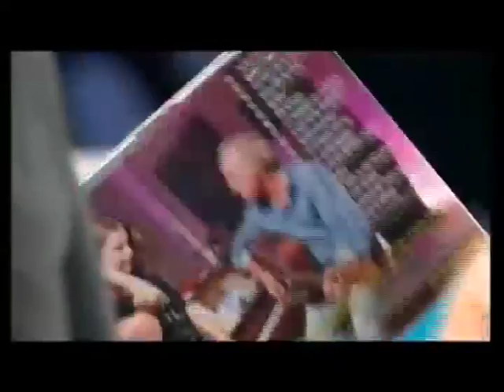Didier Barbelivien - On n’est pas couché 17 octobre 2009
Didier Barbelivien
Album "Atelier d’artistes"
17 octobre 2009
Laurent Ruquier avec Eric Zemmour et Eric Naulleau
France 2